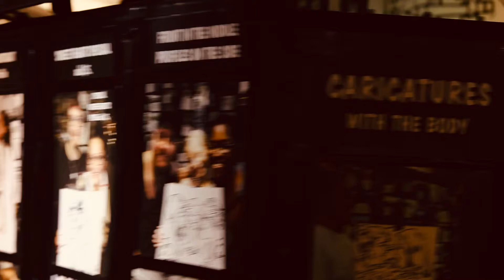Ed Roman - The Way She Goes, I Told You So | Live from the Market | The Indie Distributor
The Indie Distributor's Live from the Market Series presents Ed Roman

Location : 400 Flea Market, Innisfil, Ontario

Ed Roman

Ed Roman is an Award-winning singer/songwriter, performer and multi-instrumentalist from Shelburne, Ontario, Canada.  Blurring the lines between pop, rock, folk, and country music genres, Ed’s uniquely crafted songs have received regular rotation on more than 100 terrestrial radio stations across North America and more than 700 stations, worldwide.  Ed is a 2014 Artists Music Guild Award Nominee, a 2014 International Music and Entertainment Association Award Winner, a two-time 2015 IMEA Award nominee, a 2015 and 2016 Josie Show Awards nominee, an Akademia Awards Winner, and a two-time Indie Music Channel Award winner. Ed has performed at the Red Gorilla Music Fest during SXSW, The Millennium Music Conference, and SS Cape May, and he has toured both New York City and Philly. Recently, this Top 100 MTV.com and #1 Reverbnation artist traveled to Jamaica to deliver much-needed humanitarian aid to the island, while shooting the music video for “Jamaica.” Ed is also a Heart Songs for Veterans artist, donating money to help veterans with his single and Top 10 Yallwire.com video,, “Lay One Down.” His last album, Letters From High Latitudes (an homage to his Ontario home) was a critically-acclaimed vehicle for Ed’s socio-political, earthly-conscious and globally-aware messages.  This earthy, funky and magical mix of music has earned Ed Roman airplay chart recognition and won over legions of fans around the world, known as “Ed Heads.” Now, Ed has returned with a brand new album, Red Omen, produced with renowned producer, Michael Jack.  The album, featuring its latest single and video, Red Omen, is out May 23rd 2019. Now showing at film festivals all over the world.
And in 2020 Ed Roman released his latest single “Stronger” from the upcoming musical project.